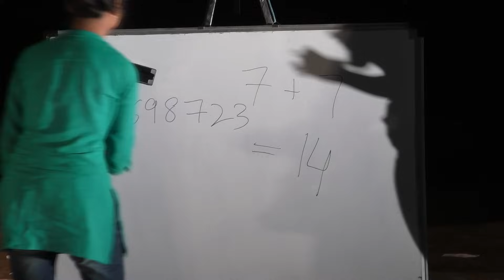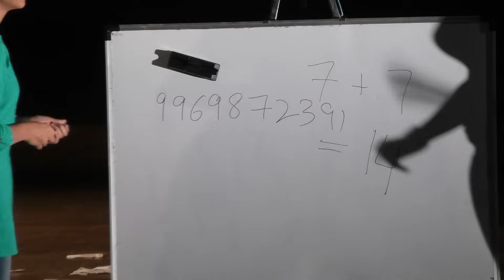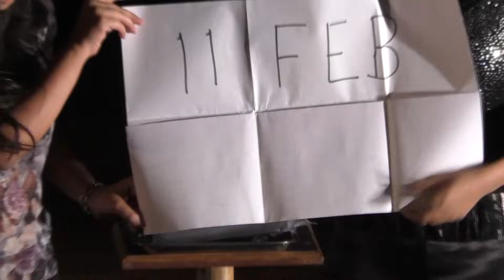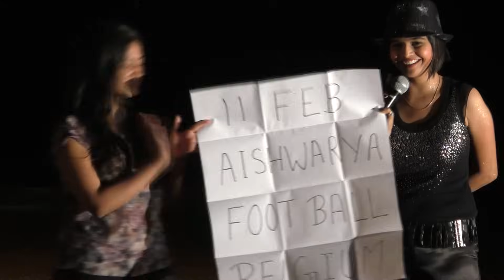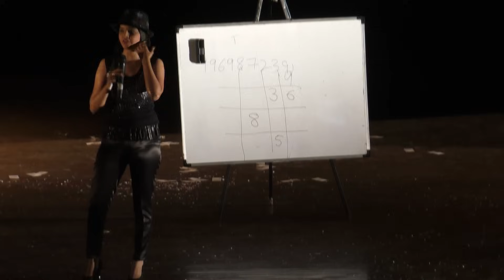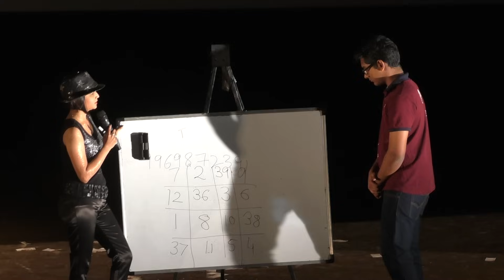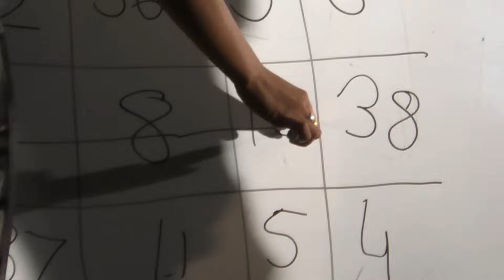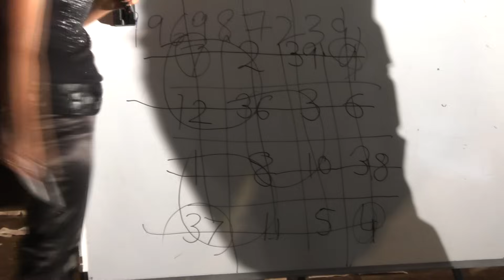Performance at BITS Pilani, Goa Campus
Mesmerizing performance bu Suhani Shah at the Birla Institute of Technology and Science, Pilani – Goa Campus on their Annual National Sports Festival, Spree 2015

Neither the producer nor the director nor the artists, intend to outrage, insult, wound or hurt any religion or the religious sentiments, any political parties or political supporters, beliefs or feelings of any person(s) or class or community.